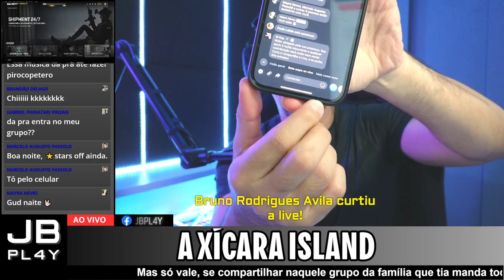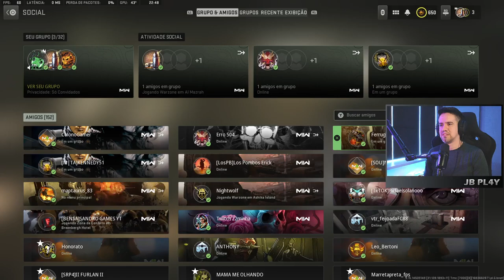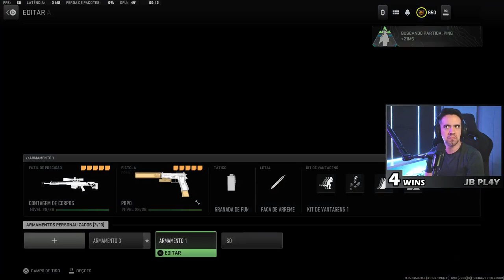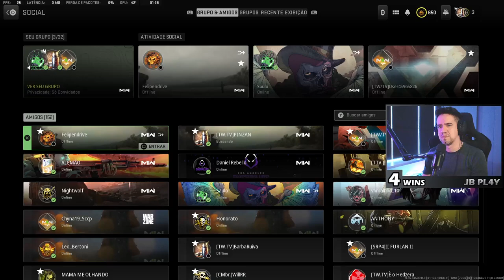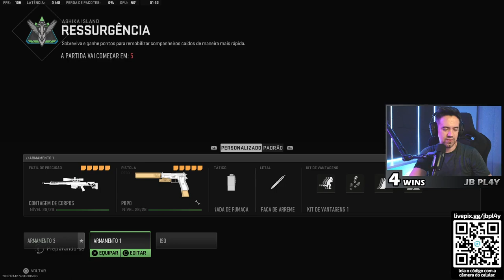A XÍCARA ISLAND A XÍCARA ISLAND By JB Play Facebook 1189456621732979